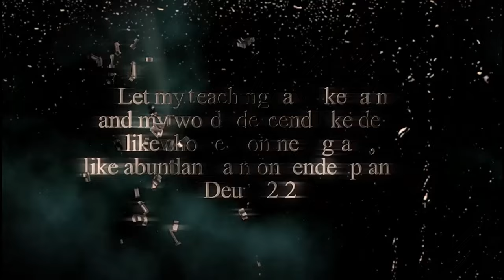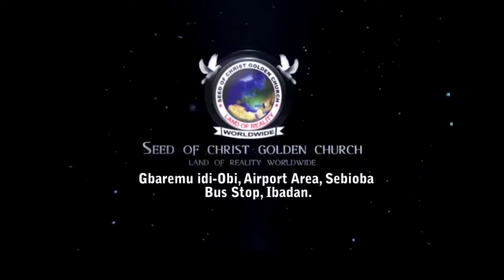IRI OWURO MORNING DEW 3rd April 2024 with Babasebioba